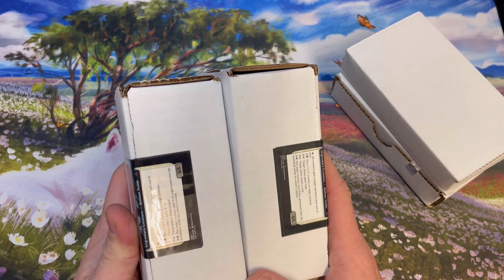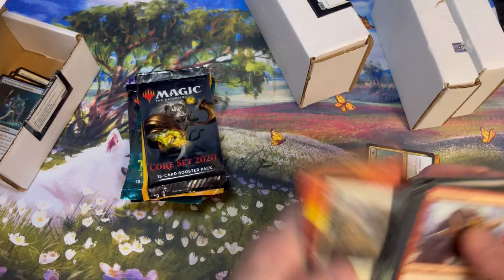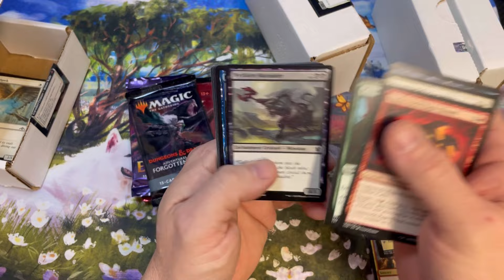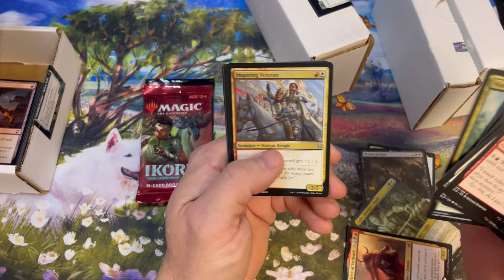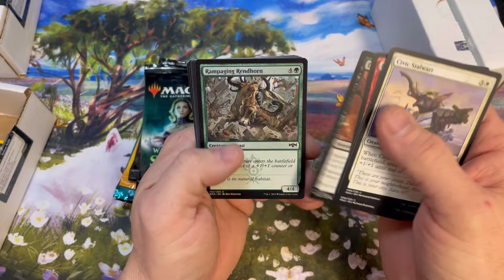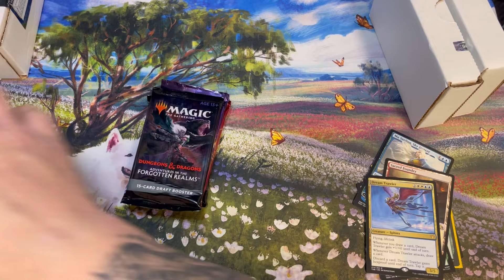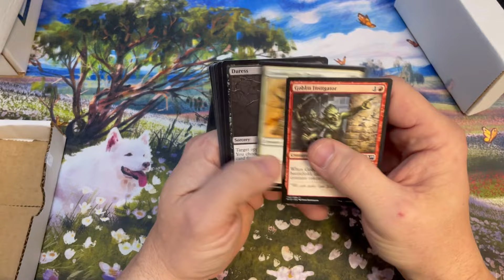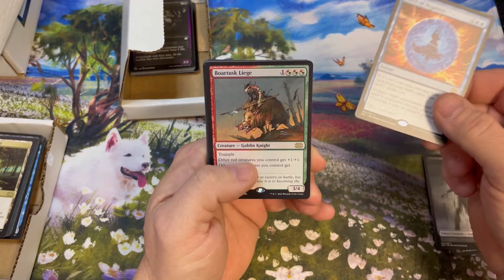Cracking Packs for BC RIP